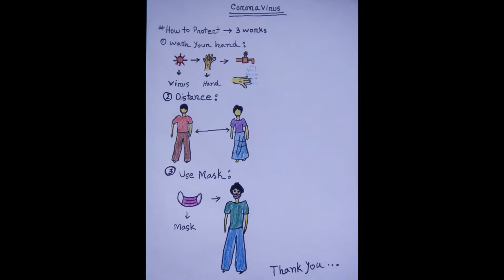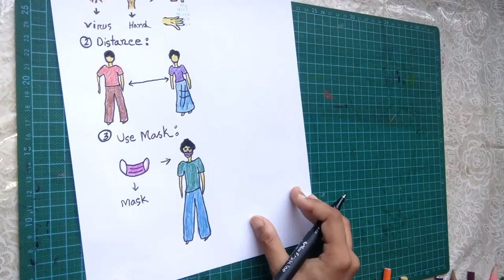Fathers Day Card With Color Paper|how to draw a father's day card|father's day gifts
USES :Button ,Color papers ,White Art Paper ,Color Pancil.

VIDEO NAME Is :Fathers Day Card With Color Paper|how to draw a father's day card|father's day gifts

handmade fathers day cards ideas

vogue of today Fathers Days craft

fathers day card ideas from daughter

father's day cards printable

fathers day card designs.

funny father's day cards

father's day cards for toddlers to make

how to draw a father's day card

birthday card ideas for dad

handprint father's day card
handmade father's day gifts
father's day cards uk
cards for dads
diy birthday cards for dad
handmade birthday cards for dad from daughter
magic card fd
diy magic: the gathering card template
fathers day craft cards to make
pop up cards for fathers day.
fathers day card for preschool
father day activities for preschool
vogue of today  life hack
3d tool box card for father's day
daddy ties kiki and company
mr printables father's day glasses
printable book about dad
father's day glasses
printable eyeglasses
USES:Ice  Cream Stick ,Glue,Color Papers ,Ribbon ,Artificial Flower .

vogue of today new ideas

Page navigationCreative hacking jewellery i,deas.

jewellery making

jewellery box

 see if

➤skype Profile:imtiaj.rabby1

➤ebay Profile

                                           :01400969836